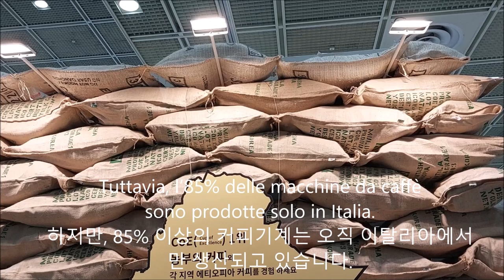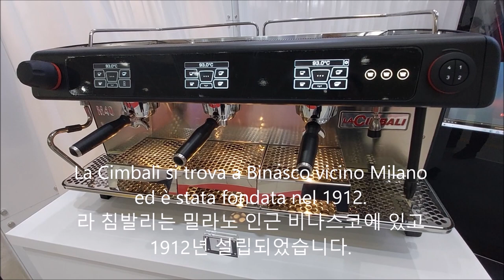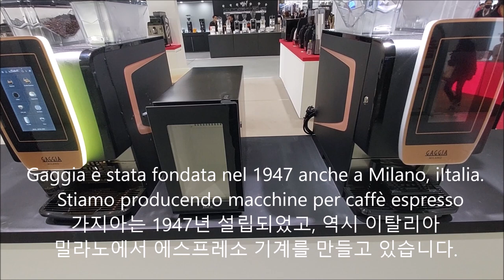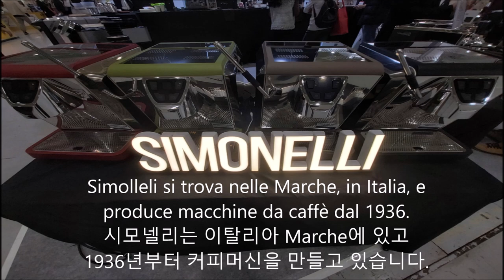[커피기계수리] 이탈리아 커피머신 분석 수리 라침발리 파에마 치메 시모넬리 가지아 커피서빙 로봇 서울카페쇼 Riparazione della macchina da caffè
Riparazione della  macchina da caffè di Yeo 여정현의 커피기계수리
Caffè diversi vengono prodotti in diverse  regioni produttrici in tutto il mondo.
전세계의 다양한 커피는 여러 산지에서 생산됩니다.
Tuttavia, l’85% delle macchine da caffè sono prodotte solo in Italia.
하지만, 85% 이상의 커피기계는 오직 이탈리아에서만 생산되고 있습니다.
Sebbene molti robot servano il caffè, molte macchine per caffè espresso sono prodotte in Italia.
많은 로봇이 서빙을 담당하지만 에스프레소 기계는  여전히 다수가 이탈리아에서 만들어집니다.
Vorrei presentarvi le varie macchine Italiane che riparo.
지금부터 제가 수리하는 다양한 이탈리아 기계들을 소개하겠습니다.
La Cimbali si trova a Binasco vicino Milano ed è stata fondata nel 1912.
La Cimbali는 밀라노 인근 비나스코에 있고 1912년 설립되었습니다.
Faema è una società controllata da LaCimbali e produce macchine per caffè espresso dal 1961.
Faema는 LaCimbali의 자회사인데요 1961년부터 에스프레소 기계를 만들고 있습니다
Le macchine da caffè CIME sono prodotte anche a Milano, in Italia.
CIME 커피기계도 역시 이탈리아 밀라노에서 제조됩니다
Gaggia è stata fondata nel 1947 anche a Milano, iItalia.  Stiamo producendo macchine per caffè espresso
가지아는 1947년 설립되었고, 역시 이탈리아 밀라노에서 에스프레소 기계를 만들고 있습니다.
Simolleli si trova nelle Marche, in Italia, e produce macchine da caffè dal 1936.
시모넬리는 이탈리아 Marche에 있고 1936년부터 커피머신을 만들고 있습니다
150EU risolve il problema. Grazie
만약 여러분의 커피기계가 멈추었다면 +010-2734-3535로 연락주세요. 단돈
15만원에  문제를 해결해 드립니다.  감사합니다.